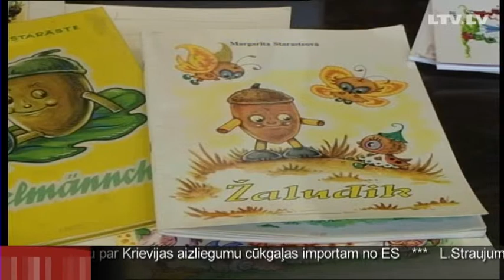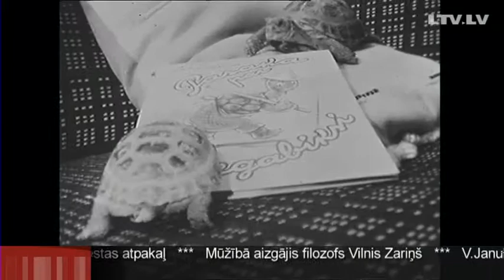СТАРАСТЕ-100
На ее книгах выросло несколько поколений детей. Писателю и иллюстратору Маргарите Старасте в это воскресенье исполняется 100 лет. Юбилей она отметит в узком семейном кругу.  Здоровье не позволяет писательнице бывать на публике. В день ее рождения Латвия пастс организует гашение специального юбилейного конверта, посвященного Старасте. А Латвийское телевидение покажет мультфильмы, снятые по мотивам ее сказок. Тему продолжит Яна Рубинчик.